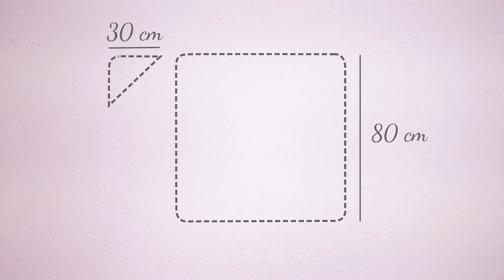Comment coudre une sortie de bain ?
Que ce soit pour un cadeau de naissance ou pour votre petit(e), la sortie de bain est un accessoire facile à confectionner qui se prête aux débutants comme aux plus confirmés !

Prêt à vous lancer ? Vous aurez besoin de :
- 1 m de tissu éponge ;
- 50 cm de cotonnade à motif ;
- Fil assorti à la cotonnade ;
- Appareil à biais.